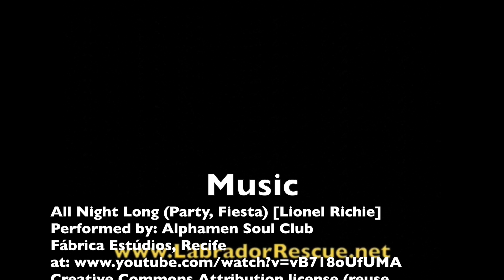Lacey, Lucy, and Duncan party with Lab Rescue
Green Color Lacey, Blue Collar Girl Lucy, and Blue Collar Boy Duncan party with Labrador Retriever Rescue of Florida.